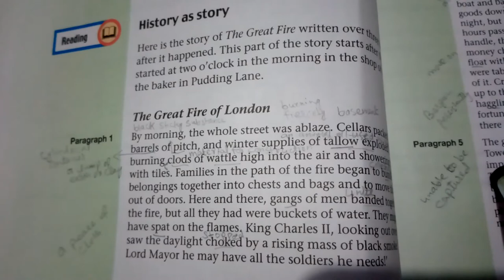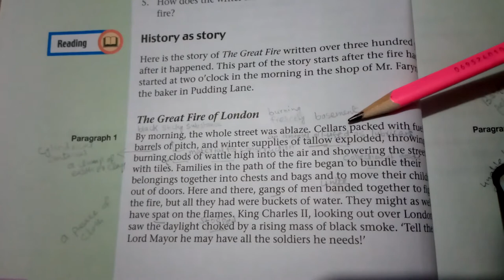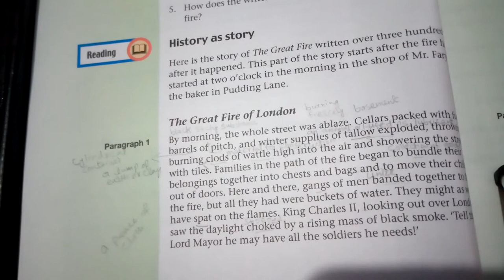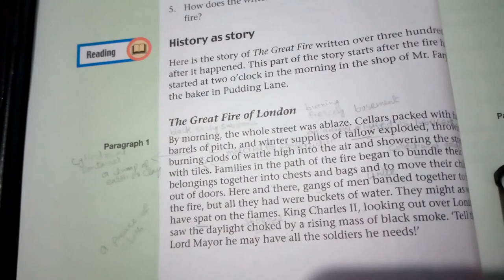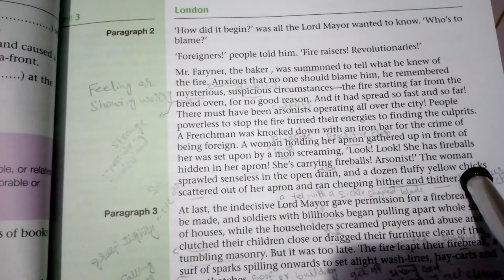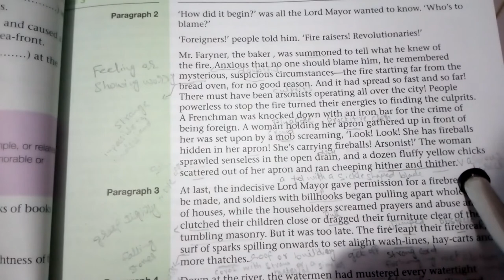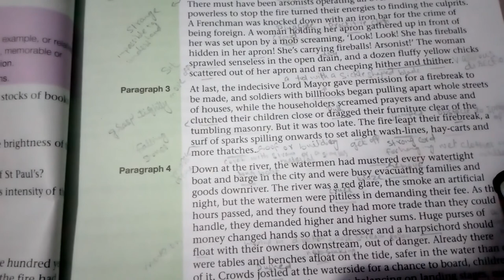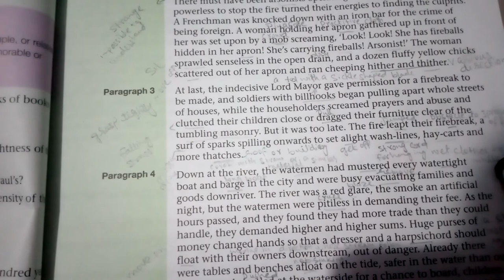Grade 7th English Lecture 15